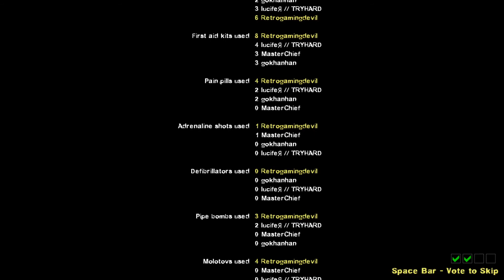Left 4 dead 2 | Survival | deutsch